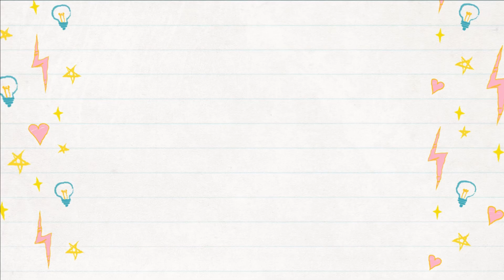TORTINO di VERZA e SPINACI - Un contorno buonissimo e sano!!! Senza farine e senza latticini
Tortino ketogenico di verza e spinaci.
Perfetto come contorno  per la dieta cheto
 Ingredienti
acqua
fibra di bamboo
uova
verza
spinaci
sale